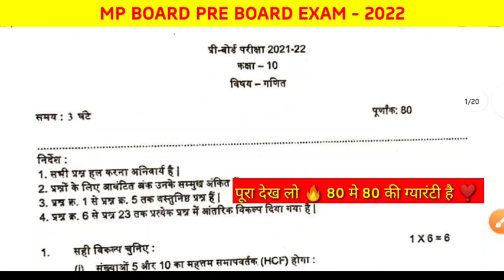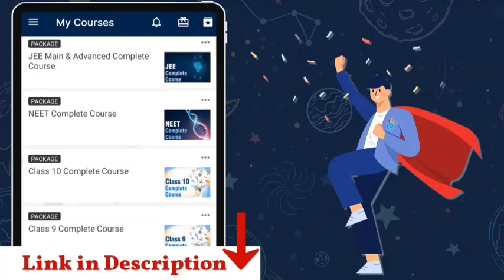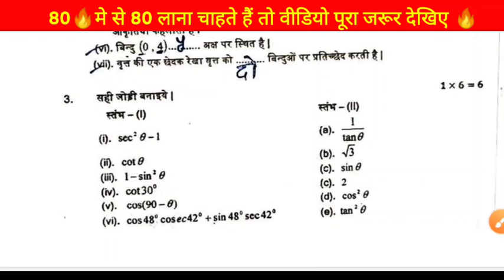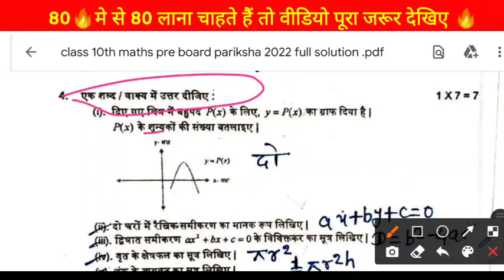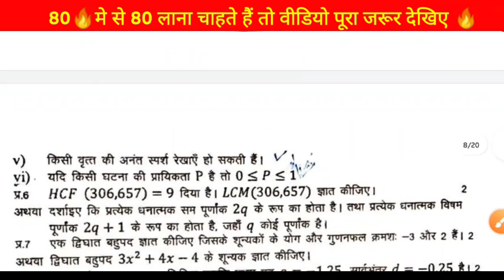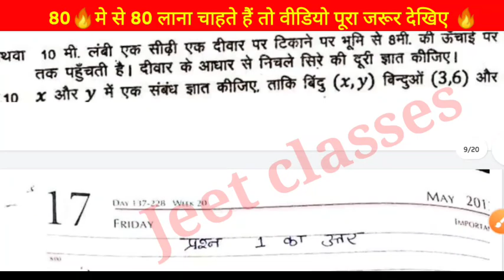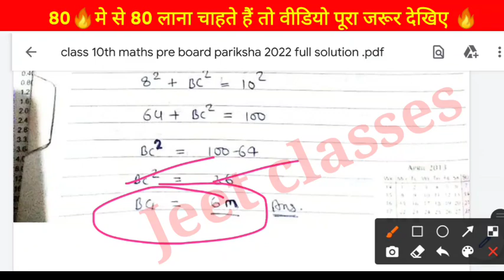कक्षा दसवीं गणित प्री बोर्ड पेपर पूरा हल | 10th class maths pre board paper full Solve | ganit paper